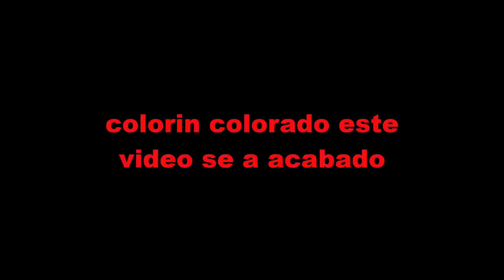XC de Arguineguín la ruta larga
Hola pequeños saltamontes, hoy me di una vuelta, por lo que va a ser el xc de Arguineguín, me lleve la bici rígida y grave la ruta larga del próximo finde, espero que les guste el video y recuerden sean muy felices 🚵‍♂️🚵‍♂️🚵‍♂️🌞🌞🌞🐇🐇🐇.